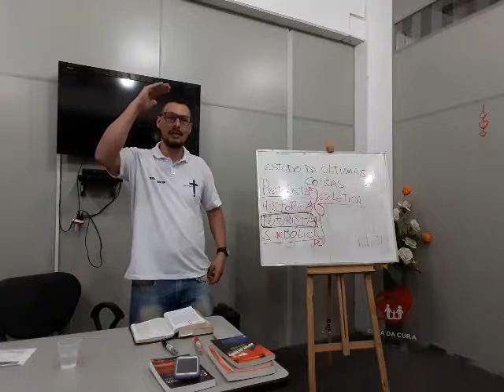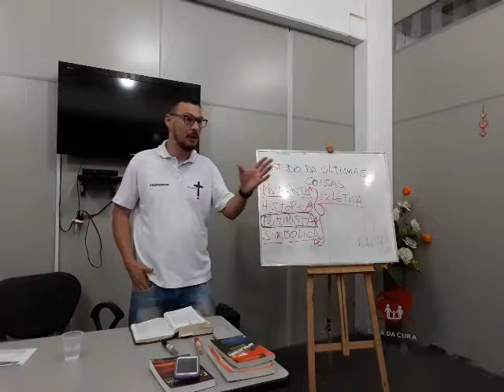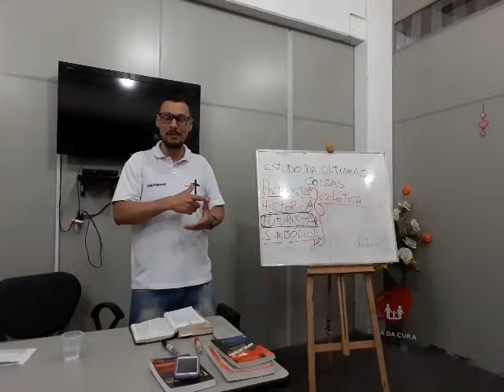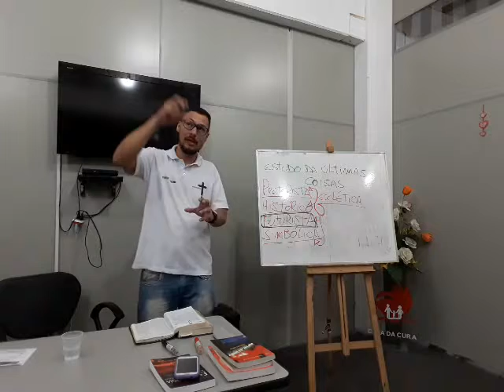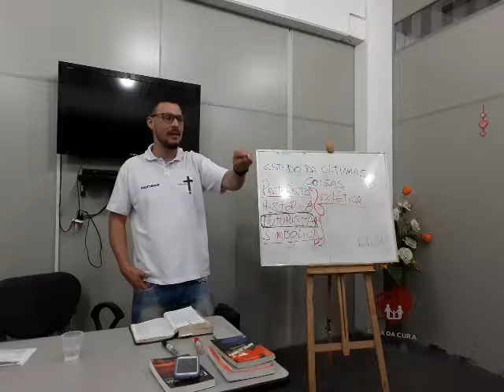Escatologia - aula 1 Núcleo BR parte 1c